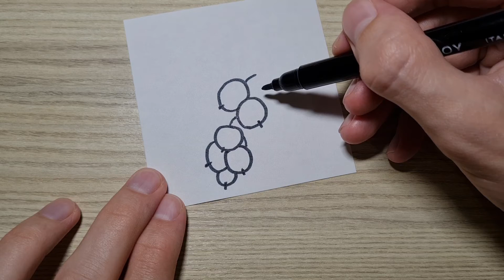How to draw a Currant | Draw wild berries